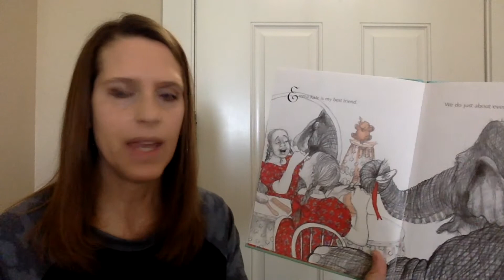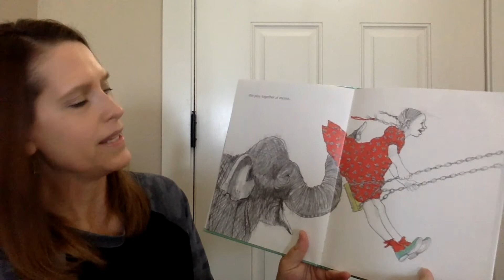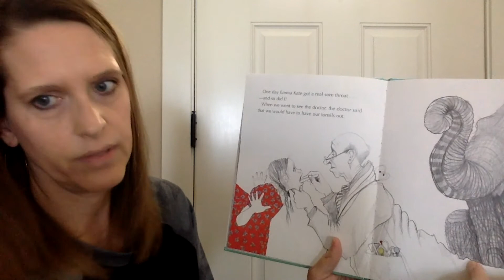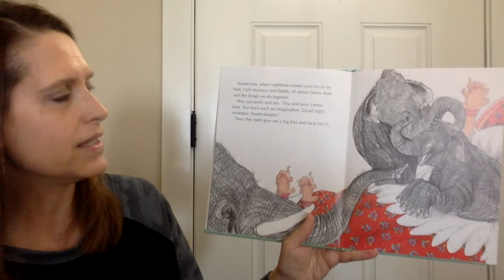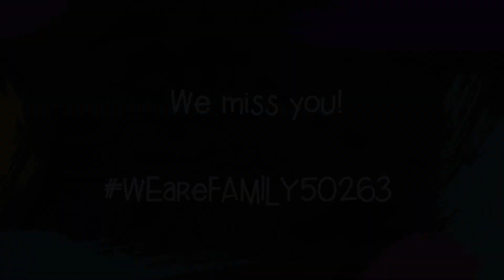WEareFamily50263 Friday, April 24